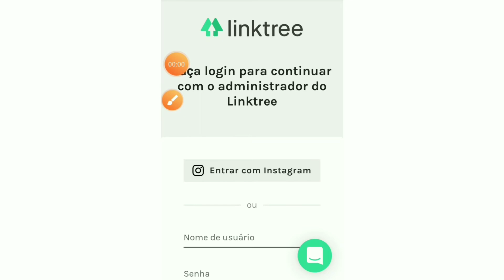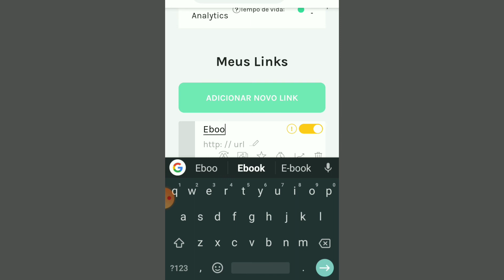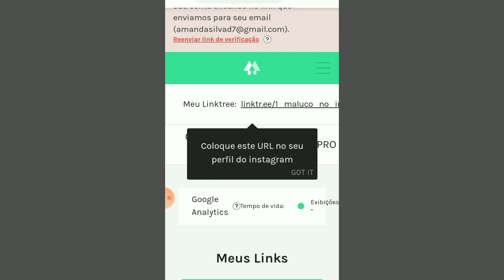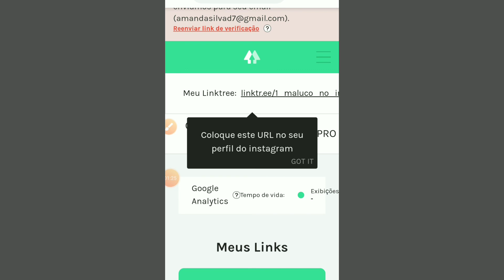como colocar vários links no instagram (2019)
como colocar vários links no instagram aprenda a colocar vários links na bio do seu instagram e aumentar a suas vendas online.

aprenda a criar vários links pelo linktree e colocá-los no seu instagram

Olá eu me chamo Denilson almeida conheci o marketing de afiliados e 2017, mais não iniciei em 2017 porque fique como todos vocês sera que isso funciona? resultado só comecei em 2018 graças a Deus!
Devo muito a esse mercado pois aprendi muitas coisas novas e aprendo cada vez mais todos os dias.
leio livros todos os dias já fiz vários cursos inclusive o que indiquei acima o formula negocio online do Alex vargas no começo não gostei muito do curso achava as aulas muito longas e redundantes mais aprendi muito com o Alex e por isso estou recomendando a vocês.

Pesquisas Relacionadas:

-COMO COLOCAR VÁRIOS LINKS NO INSTAGRAM | tutoriais
-como crescer no instagram
-marketing de conteudo
-Como Inserir Vários Links no Perfil do Instagram?
-links na biografia do instagram
Como Colocar Links no Instagram: Descubra onde Divulgar Links
-como adicionar link no instagram